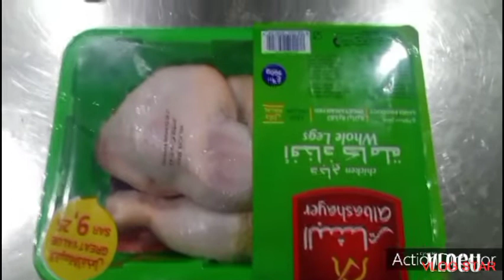Gawin mo to sa manok Sobrang sarap